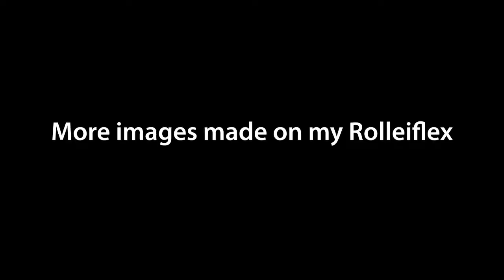The Best Film Camera Out Right Now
The best film camera, or any camera for that matter,  is the one you love shooting with. Enjoyment of the process and inspiration matter so much more than megapixels or camera sensors. Break the cycle of always wanting something new and shoot with something you love.

For me, that camera right now is a vintage TLR Rolleiflex. I love the way in which it forces me to shoot differently than any other camera I have used before. And the results? Stunning. Although you may not think of a TLR as a street photography camera (in some respects), in others it has excelled.

What's your favorite camera to shoot with?